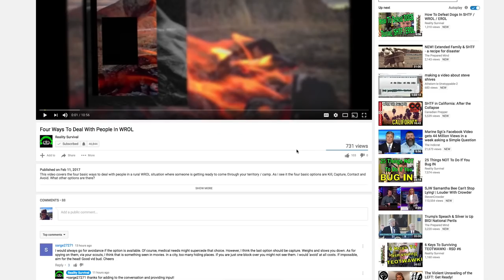Pros & Cons of Bugging Out On A Waterway